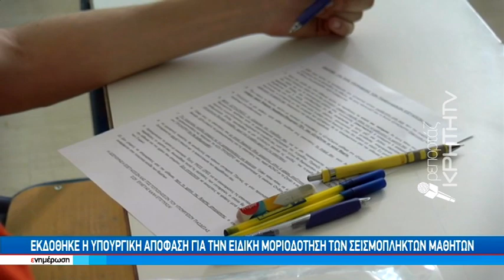Εκδόθηκε η υπουργική απόφαση για την Ειδική Μοριοδότηση των σεισμόπληκτων μαθητών